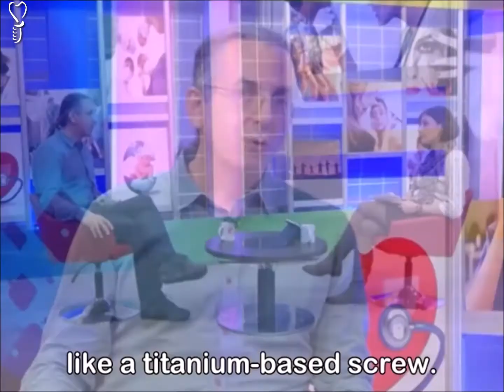HIGH CARRYING POWER OF IMPLANTS - MSc. Dt. İhsan ÖZAL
IMPLANT is a screw-shaped artificial tooth root. However there are many implant brands produced by different companies with their own designs they are very similar in many subjects. Since the implant is placed inside the jaw bone, it should not be considered an aesthetic treatment. Since some teeth have more than one root, there may be between 25 and 27 roots in a jaw of 14 teeth. While the force coming to one jaw can carry 24 tooth roots, 6 implants can carry the same force alone.